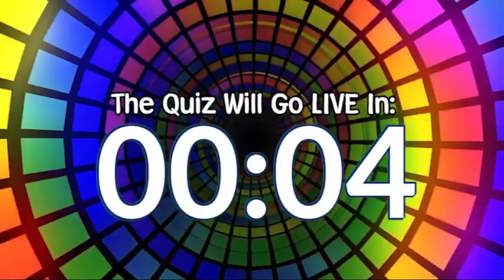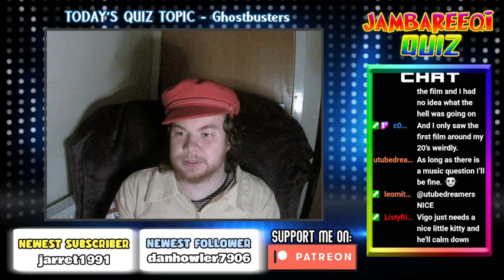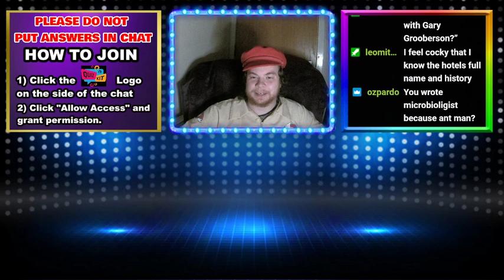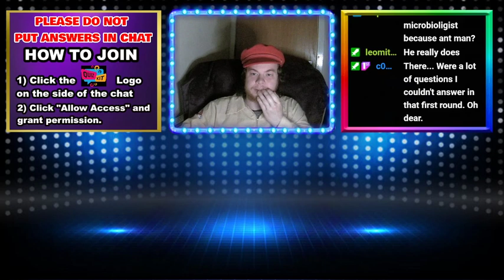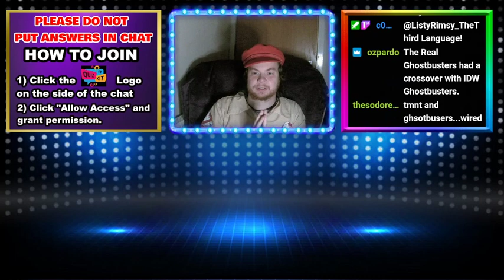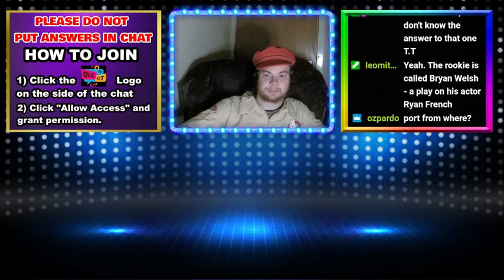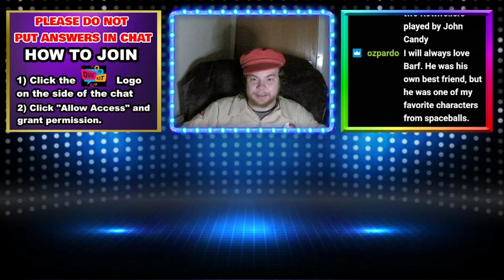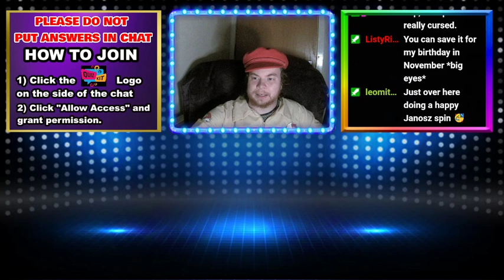Jambareeqi's Ghostbusters LIVE Quiz | FULL TWITCH STREAM